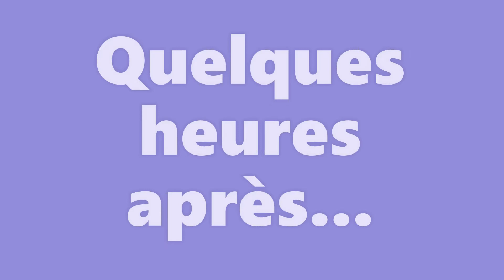Gacha life:Vidéo spéciale des 40 abonnés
Avant mon départ en vacances les amis comme vous êtes 41 abonnés sur la chaîne et que j'ai expliqué dans une de mes vidéos que Youtube m'a supprimé mon live il y 2 semaines je le remplace par une vidéo Gacha life.
L'histoire est sur le jeu de Genshin inpact qui sort en Novembre sur PS4,Nintendo switch et PC.
Bonne vidéo à tous n'oublié pas de laisser un commentaire et bonnes vacances!